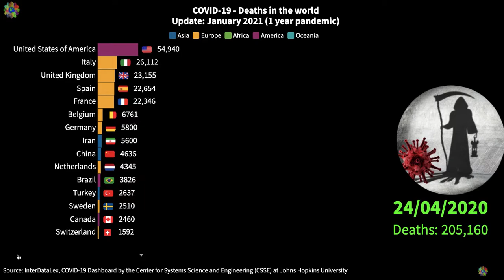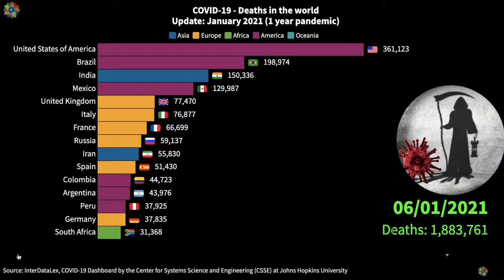COVID-19 Deaths in the world 2021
👍 SUSCRÍBETE a InterDataLex y activa la 🛎 en este 👈 The Johns Hopkins Center for Systems Science and Engineering created an interactive map that reports in real time cases of coronavirus (2019-nCoV) around the world. The purpose of the map is to provide reliable and up-to-date data and to combat misinformation. Any user can explore where and when outbreaks have occurred, as well as how many patients have recovered and how many have died.

The map collects official data from several sources: World Health Organization, the Centers for Disease Control and Prevention of the United States and China and the DXY. This last platform is considered one of the most reliable sources, since it is a Chinese web portal that aggregates reports of local situations in real time, with estimates of regional cases that are much more faithful and concrete than what can be done from other organizations. at the national level. .